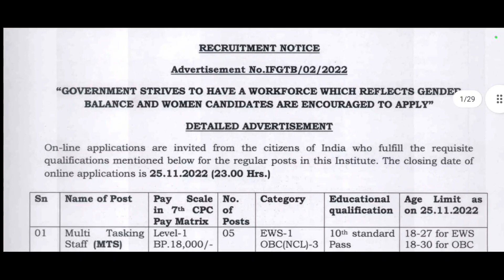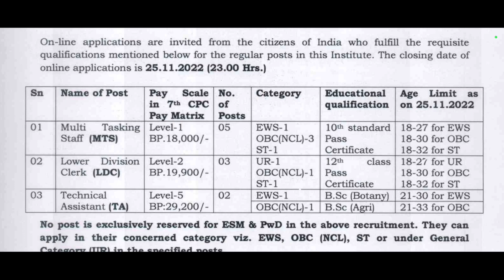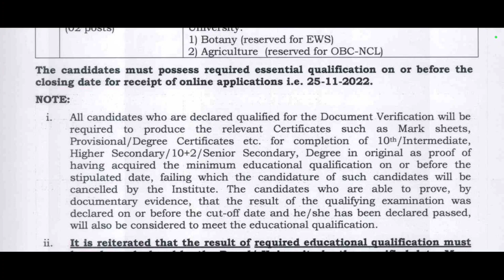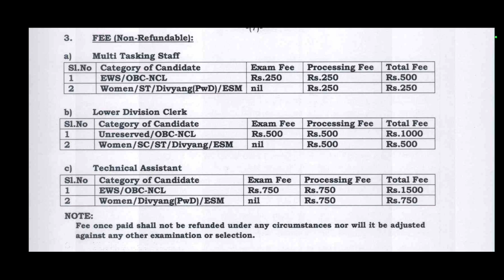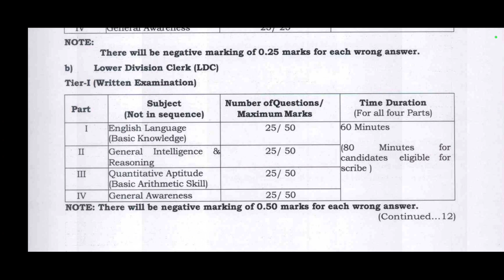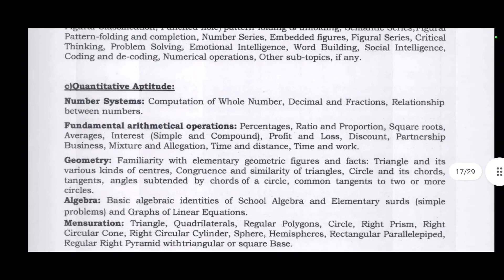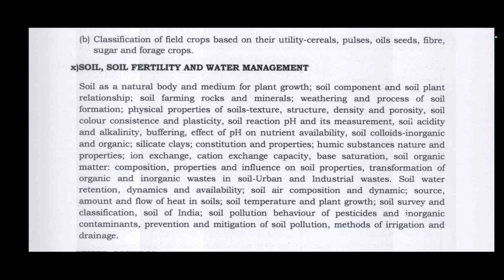IFGTB Recruitment 2022/Institute Of Forest & Tree Breeding Notification/IFGTB Apply 2022